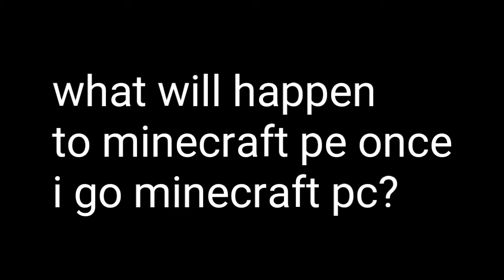what will happen to minecraft pe after minecraft pc launches??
Get ready for pc!
Like-Comment-Subsribe